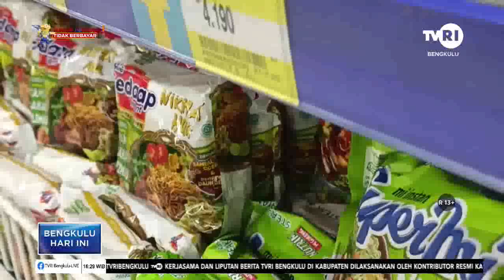HARGA BAKAL NAIK, MIE INSTAN BUKAN KEBUTUHAN PRIMER